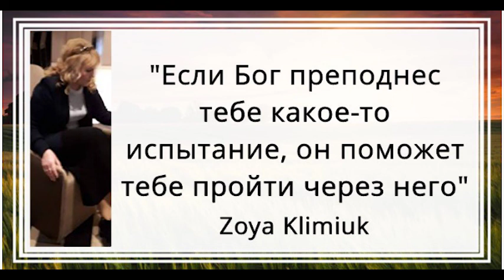Капитонова Людмила - сын! Здоровье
Поддержать автора канала ► VISA 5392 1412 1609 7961

Зоя Климюк – литератор, психолог, астропсихолог, астроаналитик из Беларуси! Известна своими работами в области чтения Матрицы Судьбы человека, страны, предприятия Интерес к психологии, философии, астрологии, теологии и другим лженаукам – имеет научную и профессиональную и платформу. Зоя утверждает, что Судьба человека, страны/государства, предприятия (бизнеса), любого мероприятия, имеет свою кармическую программу, и прописана свыше до мелочей. Зоя говорит, что она в Матрице Судьбы страны, человека, предприятия, животного мира и даже в конфессиях мира ищет Истину Бытия! Зоя получила популярность после того, как стала делать Анализы Матриц известных людей.